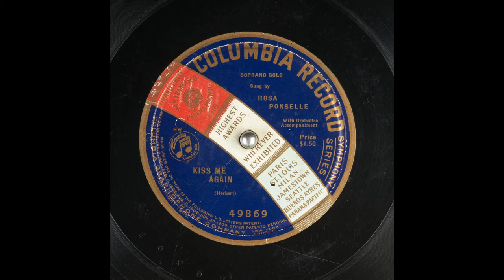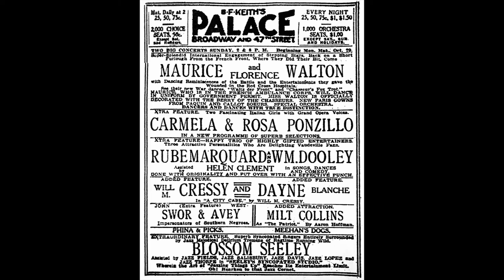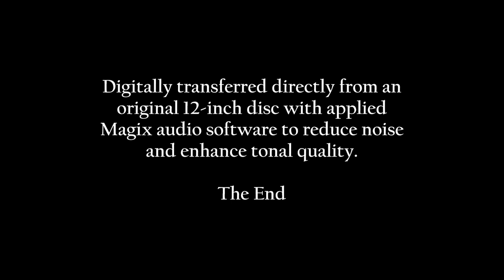Rosa Ponselle: 1920 "KISS ME AGAIN" in HD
Rosa Ponselle sings "Kiss Me Again" by Victor Herbert
recorded in 1920 New York City.

Digitally transferred directly from an original 12-inch disc with applied
Magix audio software to reduce noise and enhance tonal quality.